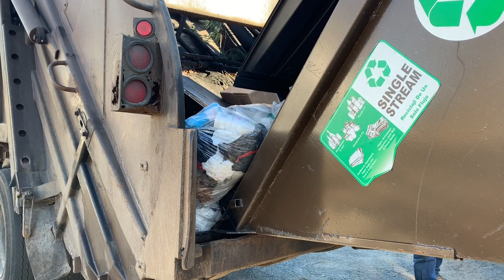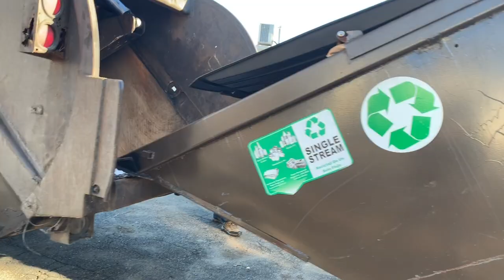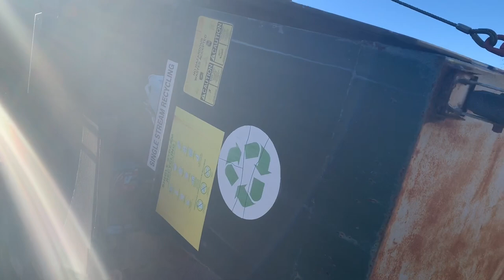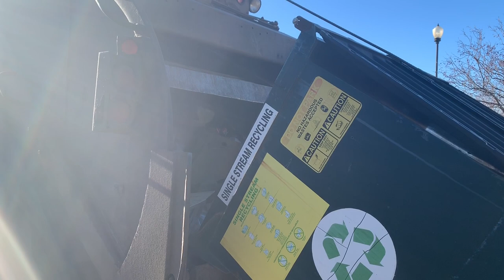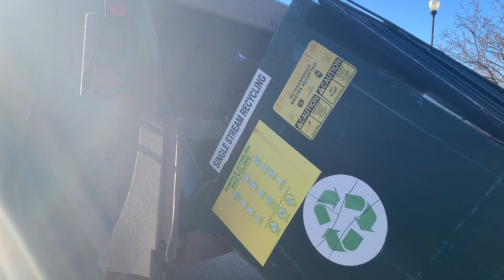B- P Trucking 28 ~ Autocar ACL Leach 2RII Rear loader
Here Is my good friend Raphael driving one of B-P's spare rear loaders doing his recycle route while his normal truck was in the shop. This video was shot last January, and as of last week this truck was officially retired and sent to the scrapyard, so I thought it'd be nice to upload this video since this truck is now gone.